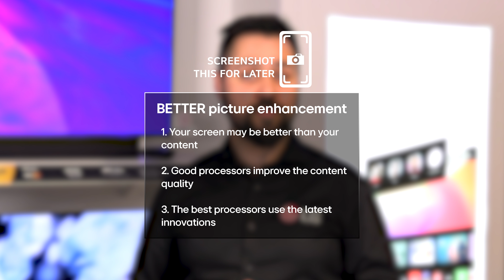Is Your TV Doing the Heavy Lifting?🏋️‍♀️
Discover how AI-powered upscaling🤖 in the latest TV tech enhances your viewing experience.